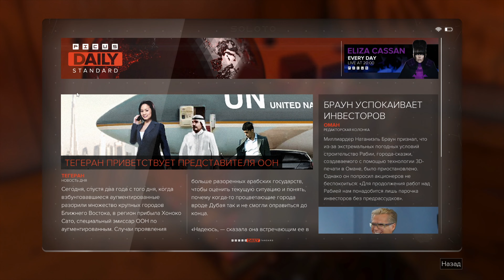Deus Ex Mankind Divided: Black Market Buy Walkthrough 4K Like and Subscribe👍 Part 1